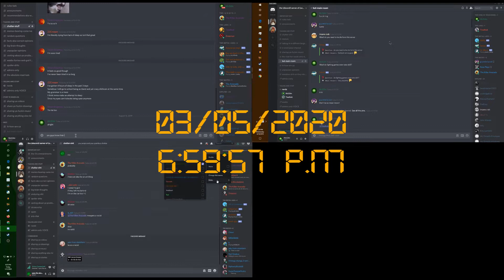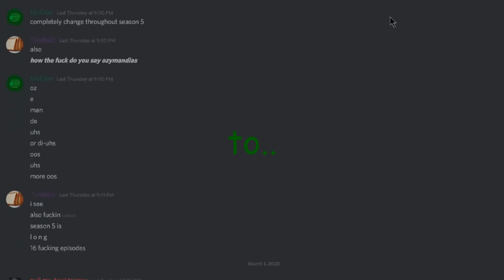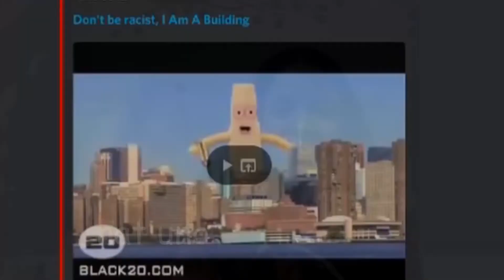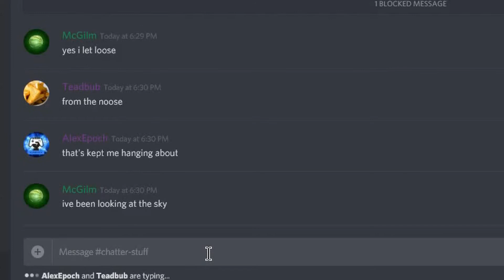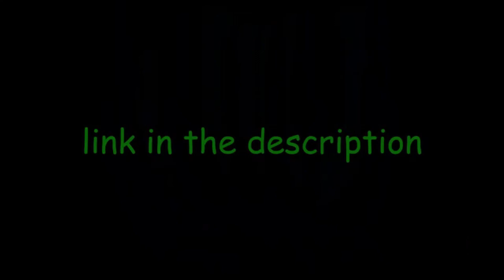the (discord) server of (oof steve)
today is the servers birthday
one year ago

oh yeah its also finns birthday
but like
a really fancy chat room is better
B)

websites i have a more likely chance of taking over (wait does discord count as a website?):

outro music is stal by C418.

woah you read the description
wowzers
my garsh
yea thanks that means you know if i intentionally did something or not
im not giving you money tho